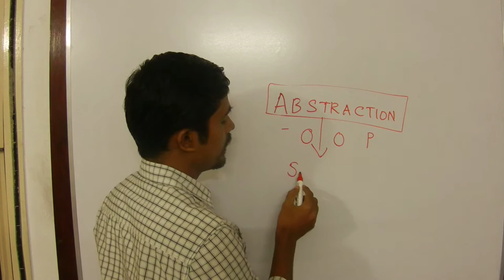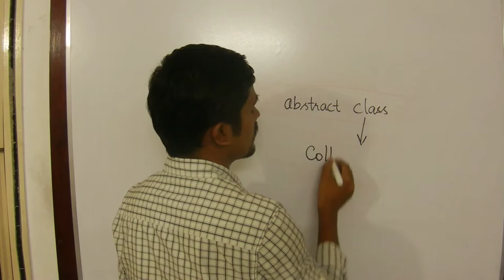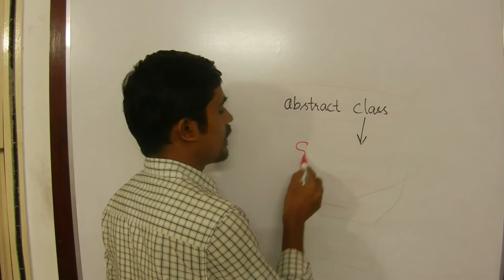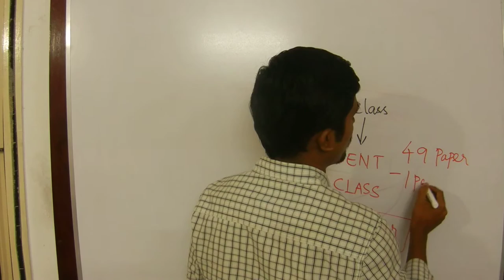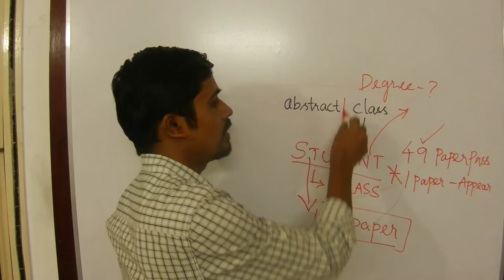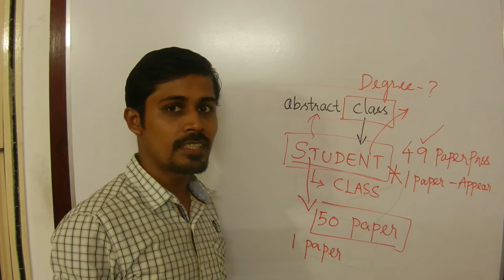Java in Tamil - Abstract class - Payilagam - Java Training in Chennai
Learn what is abstract class in Java here through our tamil video tutorials.